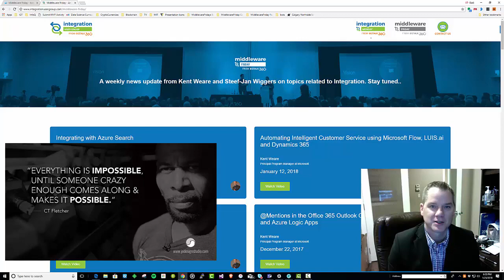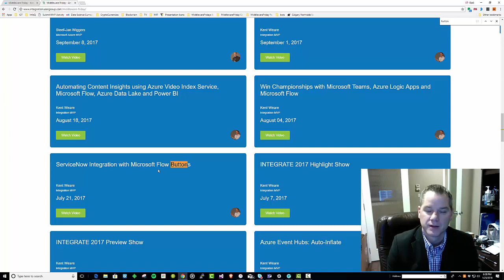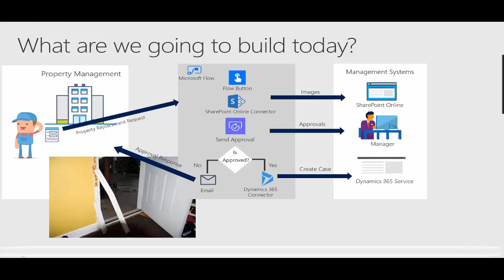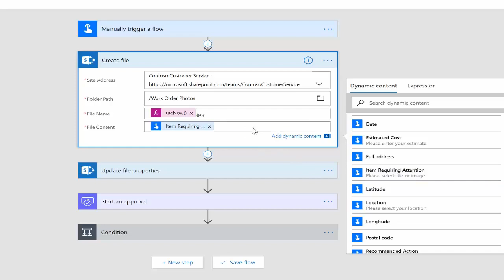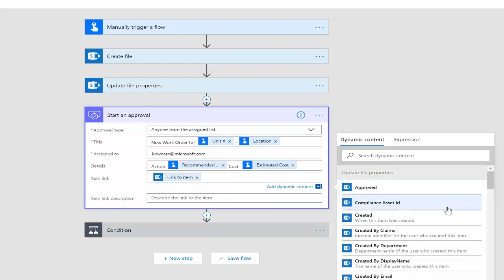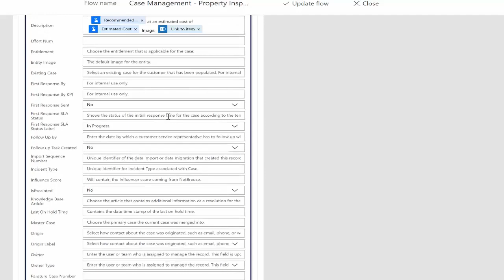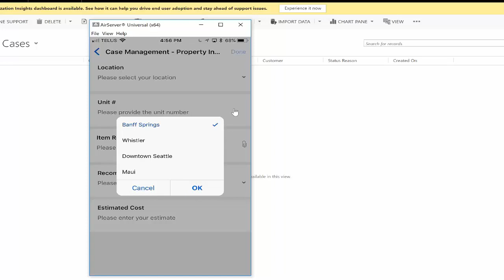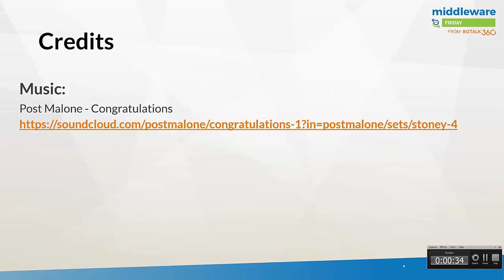E50 Flow Mobile is LIT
In this 50th episode of Middleware Friday, Kent Weare starts off by talking about his experiences with Middleware Friday over these last 50 episodes. Then, Kent talks about the topic "Flow Mobile is LIT" by taking an example scenario (shown below) and explaining with a demo.